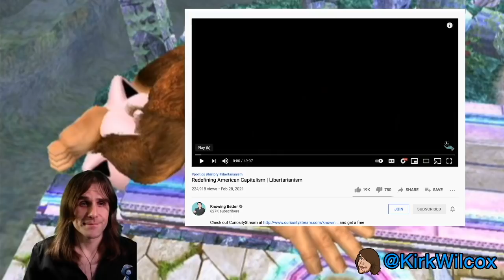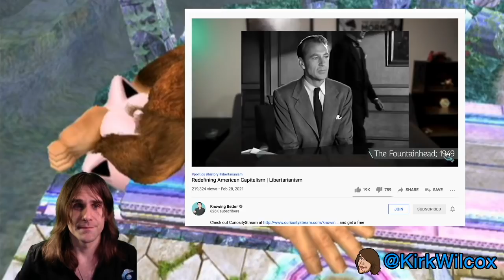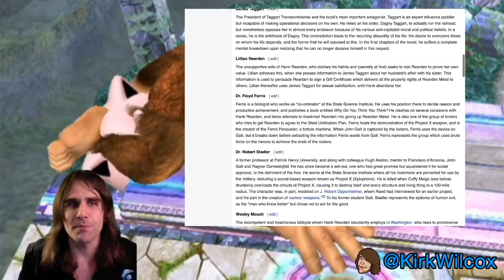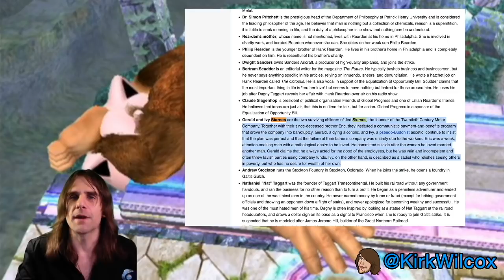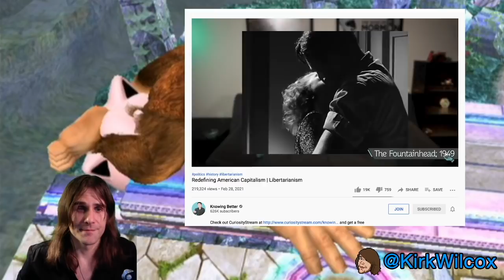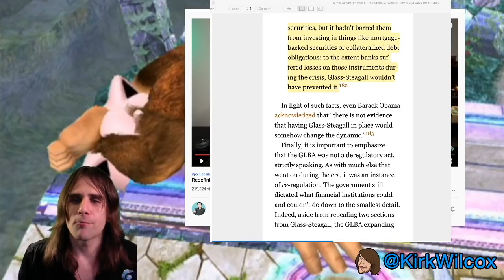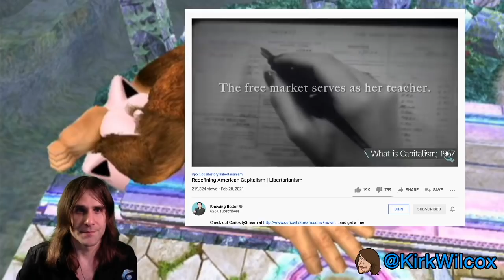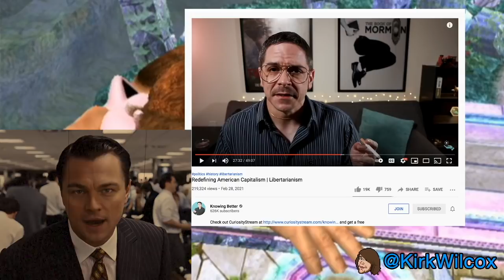Knowing better about Ayn Rand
If you liked this video, support Kirk by sending him money